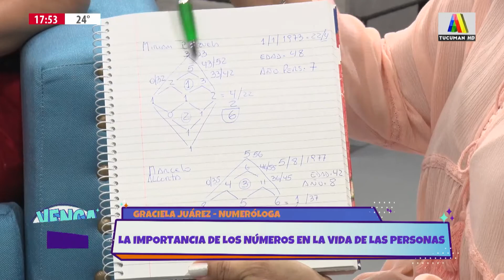LA IMPORTANCIA DE LOS NÚMEROS EN LA VIDA DE LAS PERSONAS